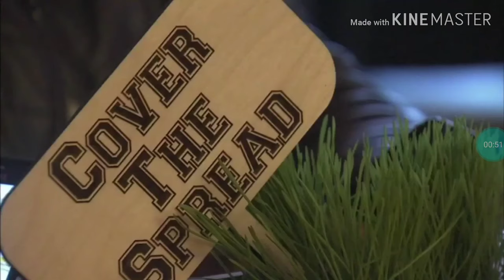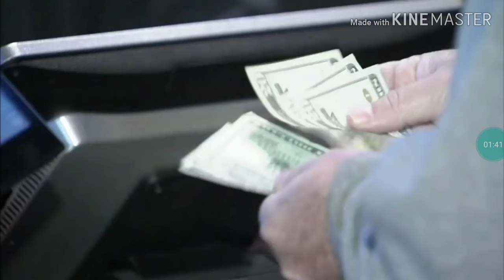Sports Betting Begins At SugarHouse Casino In Philadelphia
SugarHouse Casino celebrated becoming the first licensed sports book in the Philadelphia-area Saturday.

The first bets were placed in a temporary sports betting area that the casino has set up as it prepares to open a new permanent location.

With a rush of confetti, a new era of entertainment is ushered into Philadelphia.

The first bet fittingly, "Philadelphia Eagles +13."

With six betting windows, six kiosks, you can bet on major league and college sports and there's likely more to come.

"Basketball, we'll have football, hockey, and baseball, and we're looking at what other sports we could add, looking at the demographics of Philadelphia and what they want," said General Manager Cheryl Duhon.

The Supreme Court ruling legalized sports betting across the country back in May. Each state had to come up with their own set of laws surrounding the game.

After months of prep work, Pennsylvania is in competition with New Jersey. "To bring these tax revenues that sports betting is going to generate to this side of the river here in Pennsylvania," said Evan Davis, VP general counsel SugarHouse Casino.

And players are eager to cash in.

If you don't like the flashing lights or loud noises of the casino, SugarHouse already has an online platform to place bets in New Jersey, and that technology should be coming to Pennsylvania by next year.